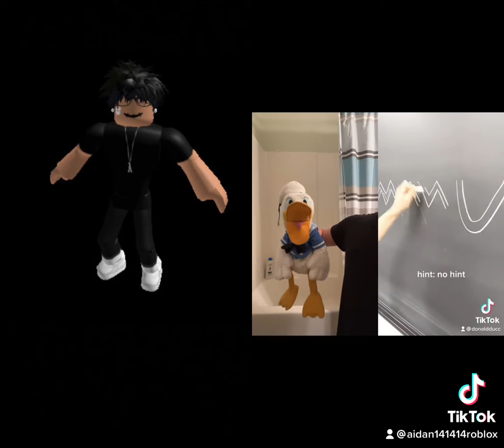Guess the song?